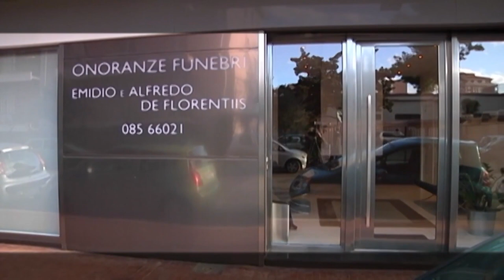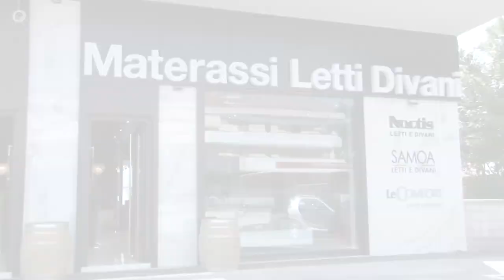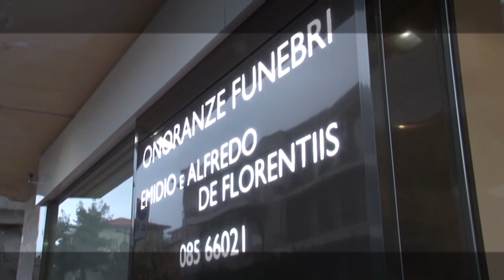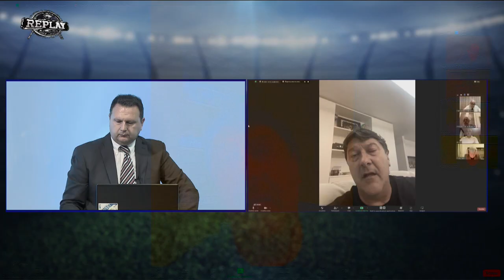Replay 34^ puntata del 30 maggio 2022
Ospite principale della 34esima puntata di Replay di Enrico Rocchi è stato il presidente del Pescara Daniele Sebastiani che ha parlato di Daniele Delli Carri come possibile direttore sportivo per la prossima stagione, ha confermato l'interlocuzione avuta nei mesi scorsi col City Football Group che ora sta trattando l'acquisizione del Palermo e ha fatto il punto sulla trattativa societaria. Sono stati ospiti anche il direttore organizzativo dello Spezia Pierfrancesco Visci, l'allenatore del Pescara Pallanuoto Franco Di Fulvio, i giornalisti Antonio De Leonardis e Francesco Di Francesco e l'opinionista Riccardo Clinco